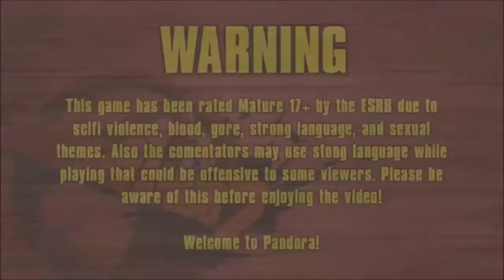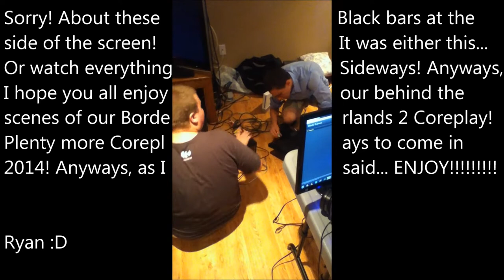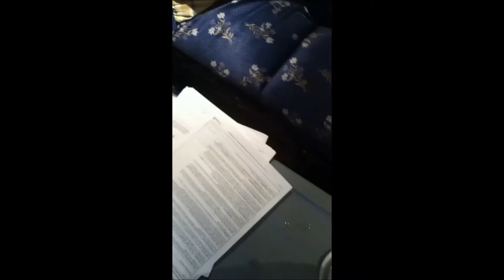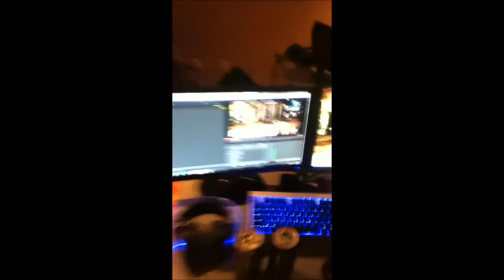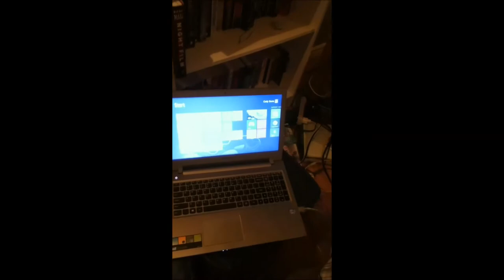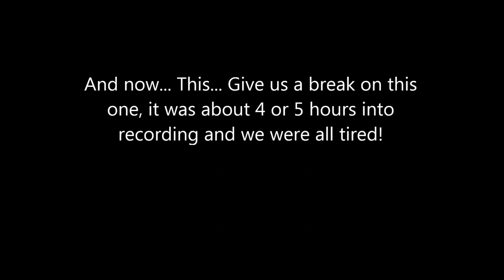Coreplay borderlands 2 Behind The Scenes!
Here is a little behind the scenes from These fine lads Coreplay of Borderlans 2!